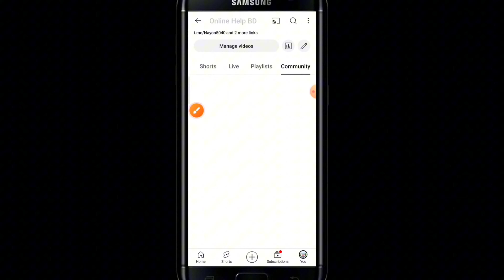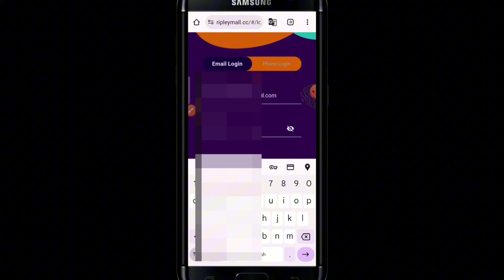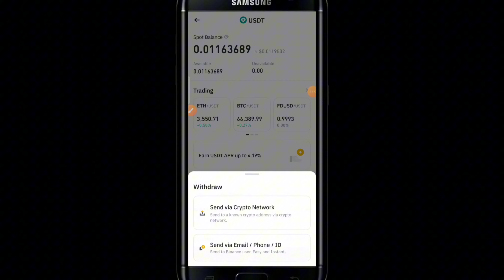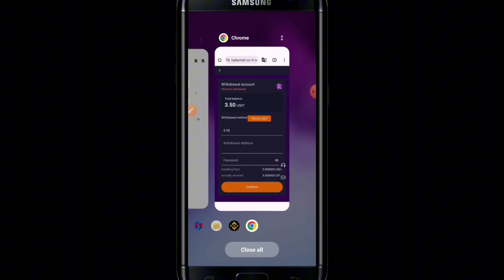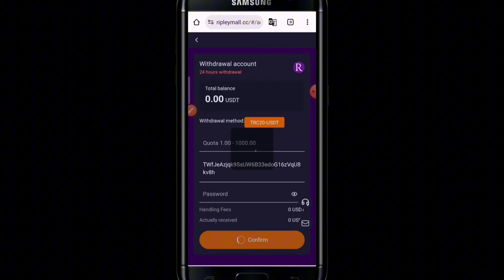900 টাকা ফ্রি | online income for students | online income site 2024 | game khele taka income bkash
900 টাকা ফ্রি | online income for students | online income site 2024 | game khele taka income bkash

২০০ টাকা ফ্রি !! গেম খেলে টাকা ইনকাম | game khele taka income bkash | game khele taka income 2023 || online earning 2023

R-01 price 100USDT, investment principal 12USDT, daily commission 3.5USDT

R-02 price 120USDT, investment principal 32USDT, daily commission 10.5USDT

R-03 price 200USDT, investment principal 112USDT, daily commission 38.8USDT

R-04 price 500USDT, investment principal 412USDT, daily commission 153USDT

R-05 price 1500USDT, investment principal 1412USDT, daily commission 550USDT

R-06 price 4500USDT, investment principal 4412USDT, daily commission 1768USDT

Timestamp:
0:00 Intro
0:49 Method# 01
2:08 Method# 02
4:12 Method# 03
6:20 Method# 04
8:00 Method# 05

☑RelatedTags ⬇⬇
Online income
Online earning
freelancing
freelancer milan
free money
data entry jobs
typing jobs